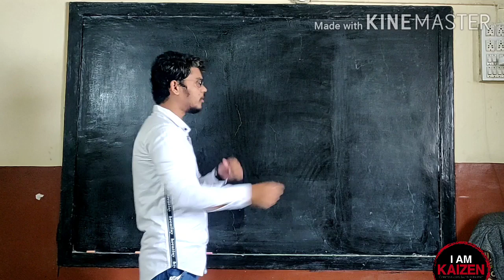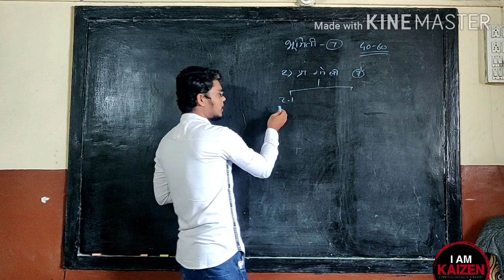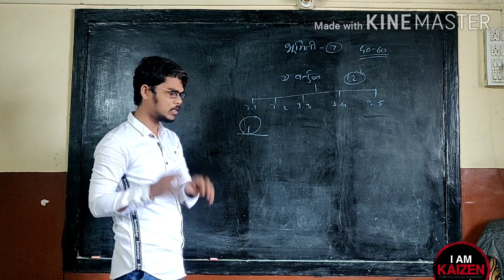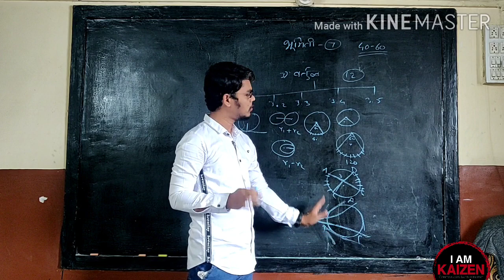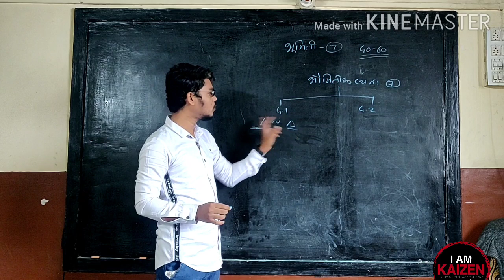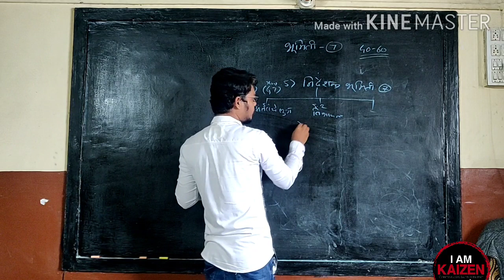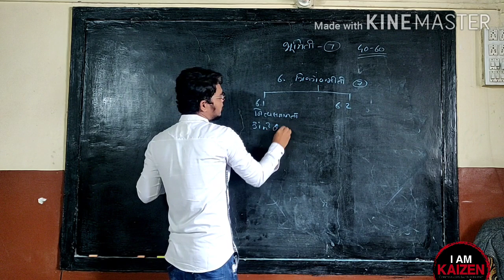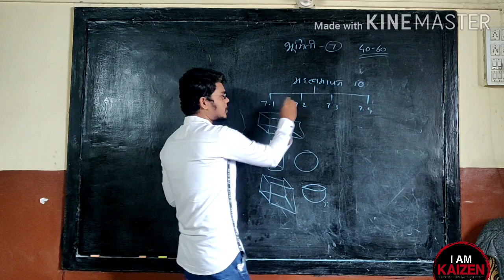10th M2 COMPLETE BOOK OF SYLLABUS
Avadl trach like kra